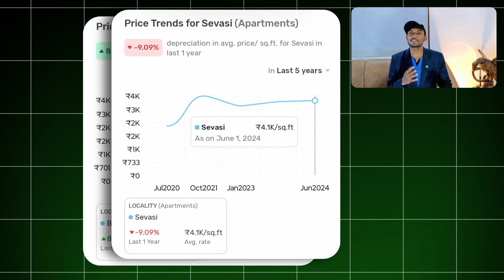Vadodara Tallest Building vs Affordable Apartment | Upcoming Luxurious projects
📥Comment for site visit👀
In this video we are comparing vadodara's tallest luxurious apartment project with budget friendly luxury apartment.

🏠 *Projects in the video:*

👉 *First Project: Sorrento Rosette*
📌near Waves Club, Bhayli, Vadodara, Gujarat 391410
🔎 RERA no.: PR/GJ/VADODARA/VADODARA/Others/MAA12311/250923

👉 *Second Project: Shivalik The Skygaze*
📌 Bh. Adventura, TP2, Sevasi, Vadodara, Gujarat 391101
🔎 RERA no.: PR/GJ/VADODARA/VADODARA/Others/RAA11965/190623

The content provided on this YouTube channel is intended for informational and educational purposes only. It does not reflect the views or positions of any entity. The content shared in this video is not meant to serve as financial, Investment, legal, professional, or personal advice.

I am not certified financial advisor, investment professional, rera registered/promoter/agent or legal expert. The opinions, strategies, and information shared on this channel are based on personal experience, research, and analysis. Any views expressed by guests on the channel are their personal views. Viewers should exercise caution and conduct their own due diligence before making any financial or investment decisions.

All information provided is subject to change, and viewers should verify the accuracy and relevance of the content, especially with respect to their own unique financial situation. It is crucial to consult with a qualified professional or seek professional guidance before making any financial decisions or investments. The creators, producers, and distributors of the content want to make it clear that no copyright or intellectual property infringement is intended.

People also search for:
house for sale in vadodara under 70 lakhs, house for sale in vadodara under 80 lakhs,
old house for sale in vadodara, urgent property for sale in vadodara, Big size house with temple,
Plot for sale vadodara.